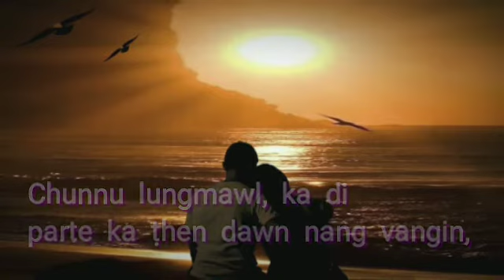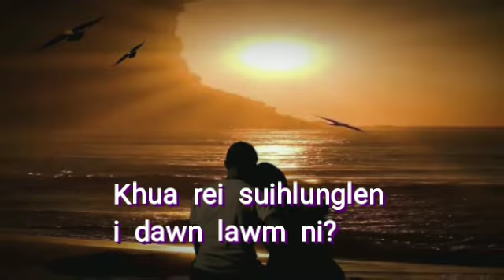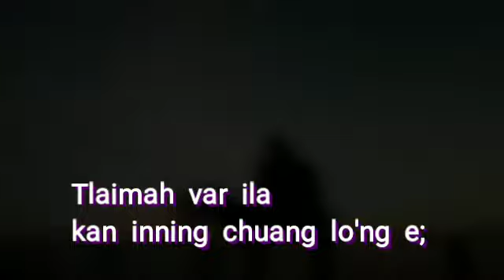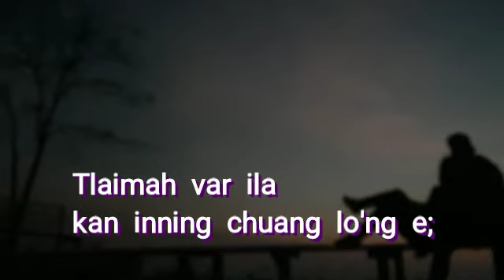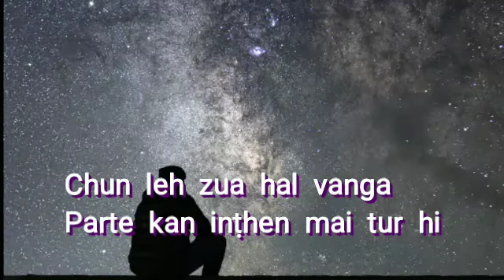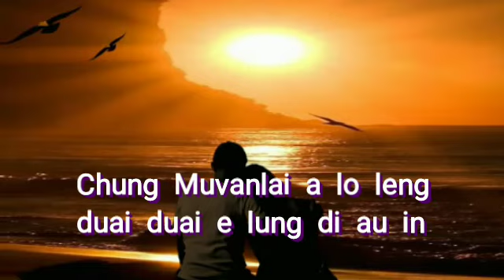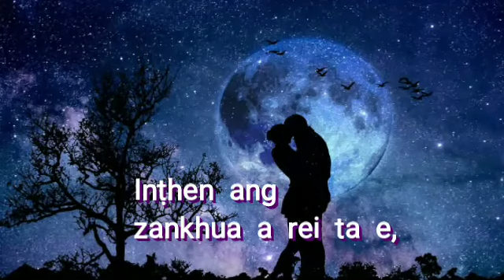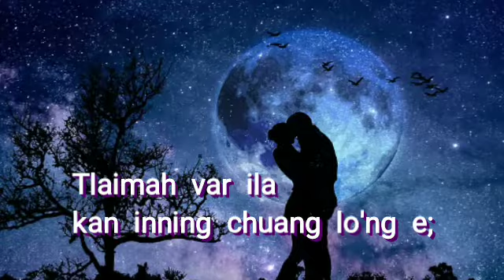INṬHEN ANG ZAN KHUA A REI TA E (lyrics) - F.Lalthangmawii + Chunnu lungmawl ka di parte